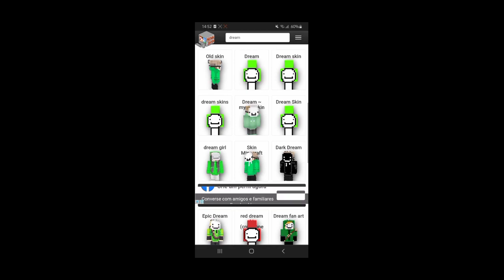Como Ter a Skin do Dream no Minecraft!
👉MINHA GAMERTAG: nerdroca01

VÍDEO POSTADO COM: 7.145

👉ANIMAÇÕES CRIADAS PELO CANAL: Curiositas